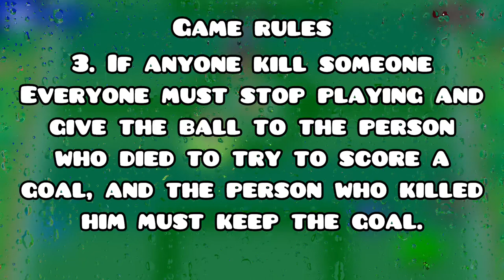Brawl Ball But Football Rules ! ⚽️